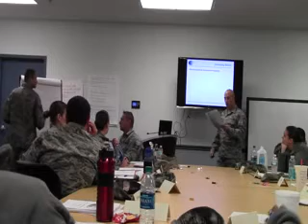Unit 1 5 2 con't